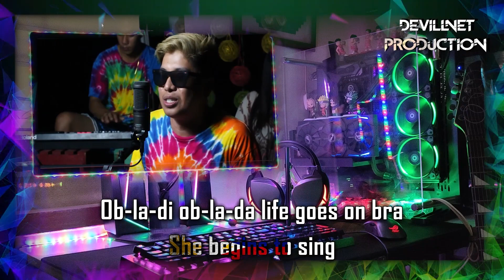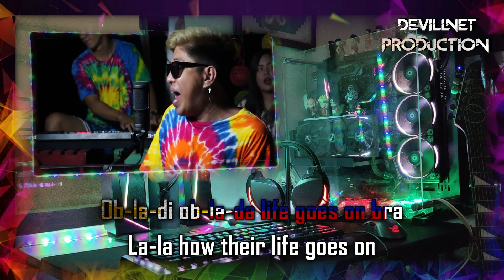Obla di, Obla da - The Beatles (Reggae Version) - Tropa Vibes (Karaoke + Instrumental)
"Rumble" @
Devillnet Production (Karaoke + Instrumental)